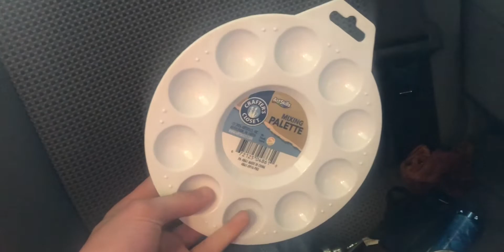BFUP: real life battle 2: get to the other side